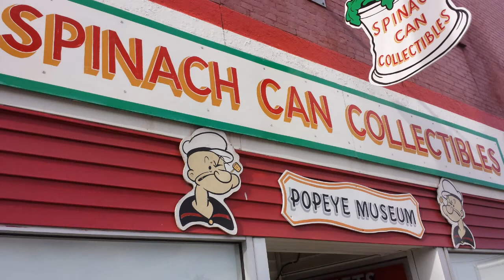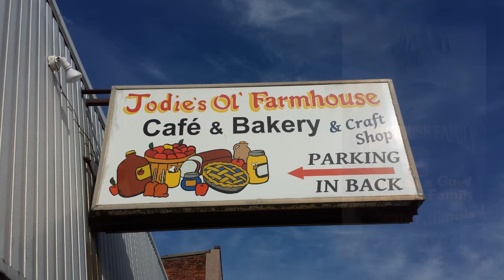Chester, Illinois and the Popeye Character Trail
An enjoyable day in the Southern Illinois town of Chester finding the statues of characters associated with the cartoon character Popeye the Sailor Man.